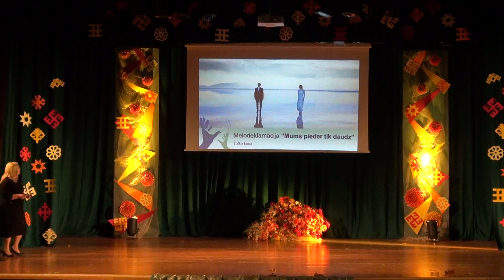Melodeklamācija “Mums pieder tik daudz”, Tulku koris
Pasaules Nedzirdīgo dienas koncerts Rītausmā 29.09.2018